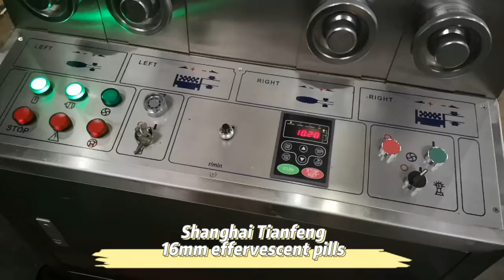ZPW29 ZPW31 effervescent pill press machine